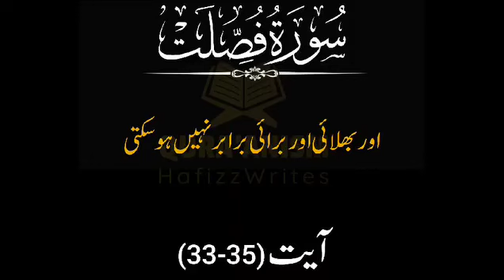Quran Translation Surah Fussilat